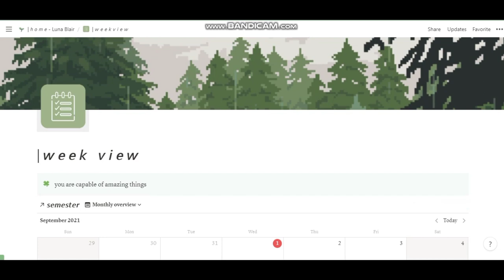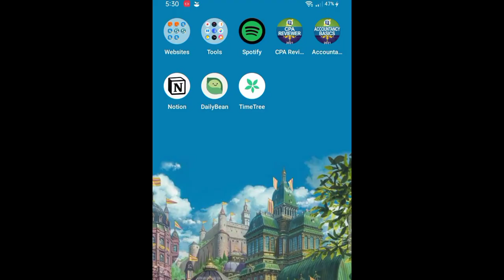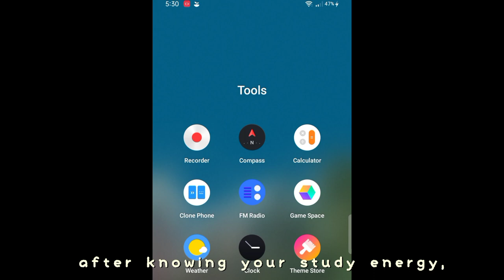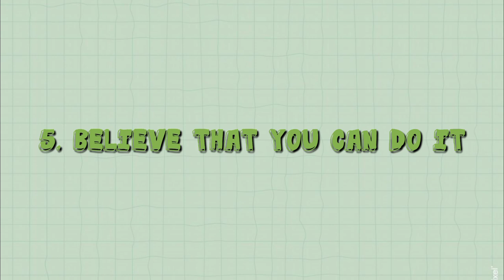5 Simple Ways to start your academic year strong 📚📖🎒| Luna Blair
Hello friends (◍•ᴗ•◍)✿

I only have a week before my academic year starts, let me share to you my 5 simple ways to start it strong.

Love lots,
Luna Blair